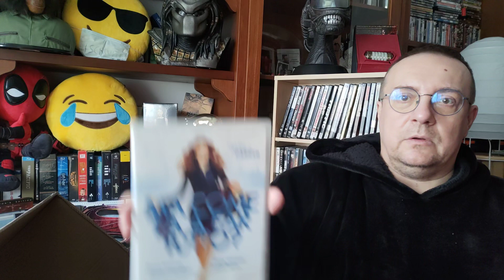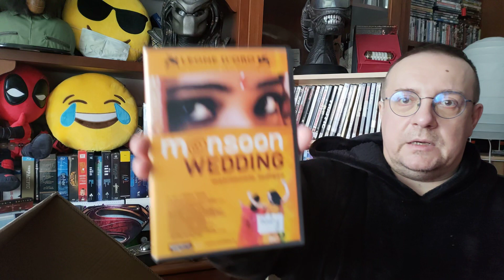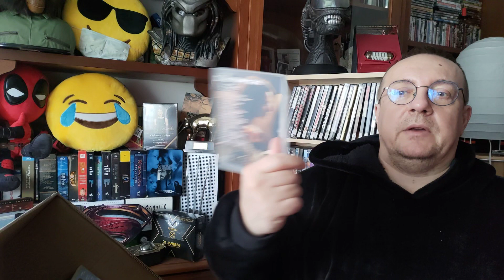50 FILM DA VEDERE PARTE 20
50  parte della montagna di dvd acquistati in piu volte e da vedere

lasciate pure consigli